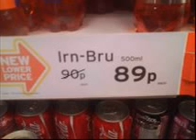I LOL'D AT THIS MASSIVE PRICE REDUCTION!!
i hope no sainsbury staff's feelings were hurt during this video ;)
sainsburys felt very genourous when they took this penny off Iron Brew haha!